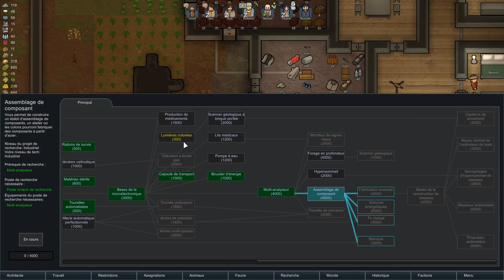Rimworld fr [Saison 2] #08 : Peste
BIENVENUE LES Z'AMIS, ma chaîne est dédiés aux passionnés de jeux videos de gestion, simulation et de stratégie. Je ne suis ni une pro du jeu vidéo ni de YOUTUBE ; j'attends vos commentaires aussi bien sur le contenu que sur l'aspect technique de mes vidéos.